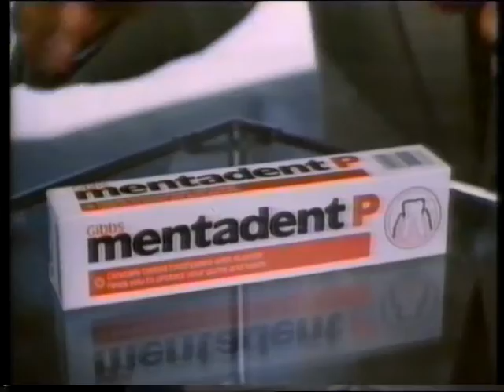Anglia Regional News and ads - 28th August 1985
John Bacon brings us the Anglia Regional News, and a commercial break before the night's big movie, Magnum Force.